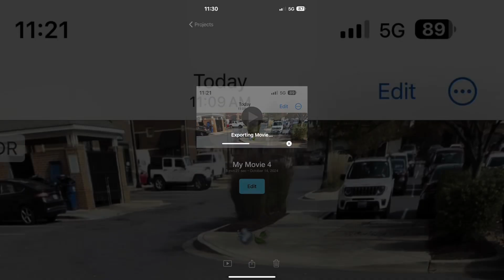💨🍃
Y♾️ "wongdon't✍️thatpa..". Y"menT"_|_
"ph"R"a"s
"erighttherejustletmknow..". ".."iYUR?☦️
"pa..". Y"..". "ng..". "them..". 11:41♾️ AM

"george'ssonnowyou..". ".."iYU?☦️
"knowwhatyour..". ".."iYUR?☦️
"enemieslooklike..". 11:51♾️ AM

"acaleducationisalittlebitdifferenthomie..". 12:11🪐 PM
",thenmcmonkeycollege"",rollin'rightb..". Y 12:21 PM
"nahit'sacommunitycollegesoit'sdifferent"",thanfourtier..". 12:114 PM
"keepon▶️n'yourmusicbroyoudon'thave🎧..". 12:115 PM

"you..". ".."iYU?☦️
"betterr"R"✍️..".
"ori'mgonnakillyou..". ".."iYU?☦️
",sergie"",thebrin,of🇺🇸..".
"noineverwill,🇺🇸""..". "nlii"iY? "g..". R"an"✝️"e"_|_♾️ i💨🍃♾️🧬?☦️1:111 PM